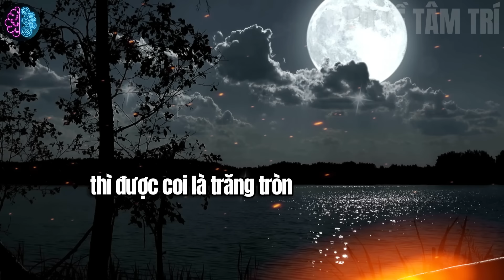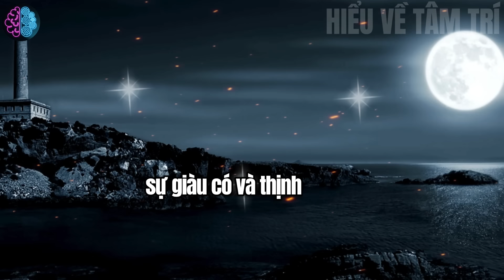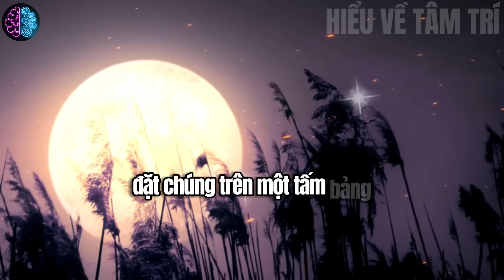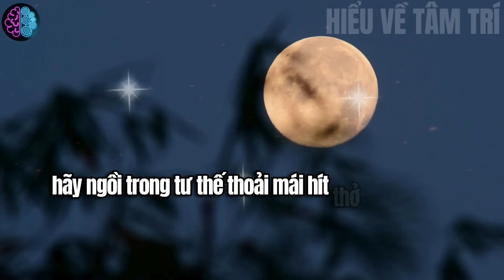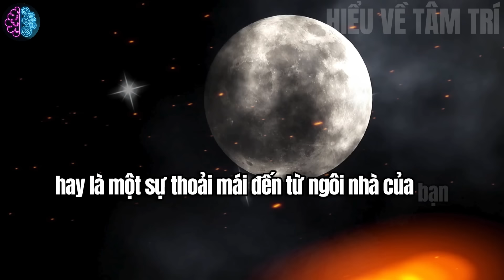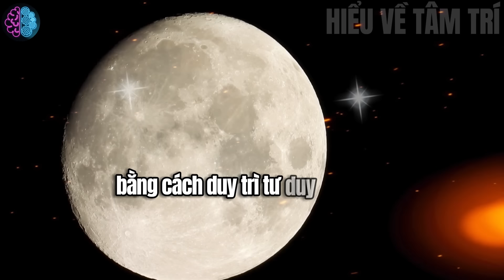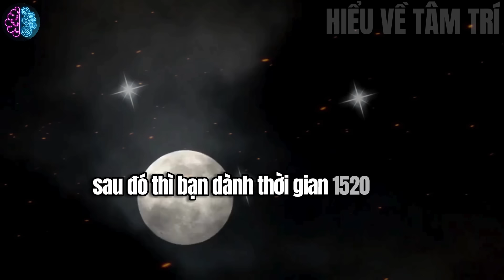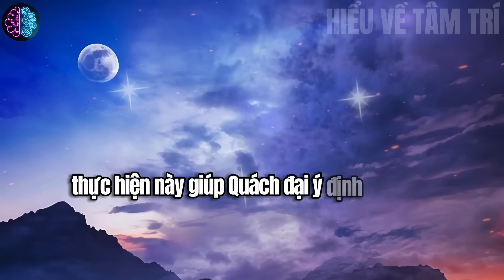5 Điều PHẢI LÀM - Đây Là Lí Do TRĂNG TRÒN 23/5 Là TRĂNG TRÒN MAY MẮM NHẤT CHO SỰ DỒI DÀO, GIÀU CÓ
5 Điều PHẢI LÀM - Đây Là Lí Do TRĂNG TRÒN 23/5 Là TRĂNG TRÒN MAY MẮM NHẤT CHO SỰ DỒI DÀO, GIÀU CÓ